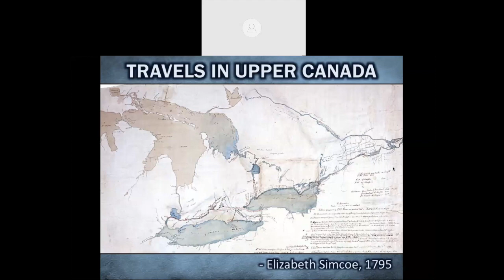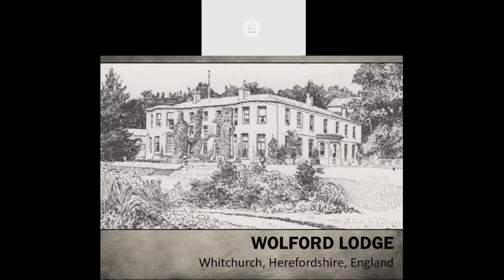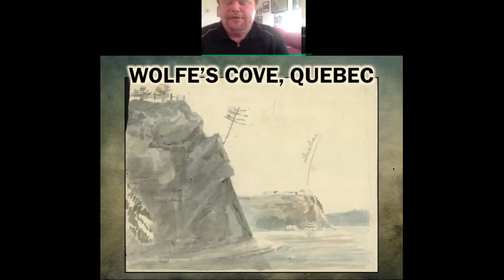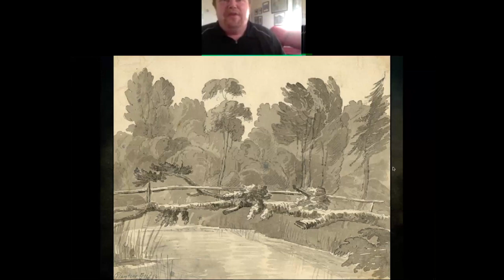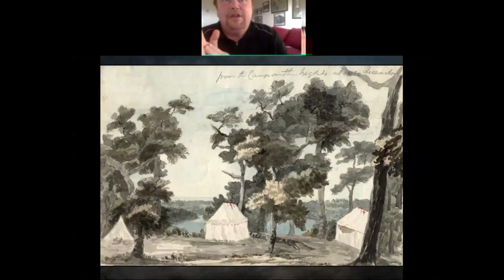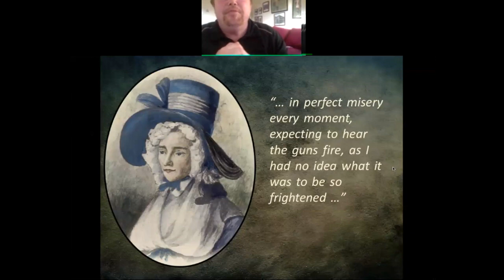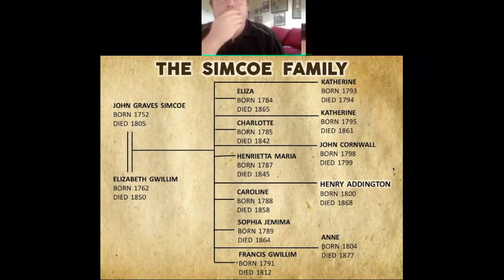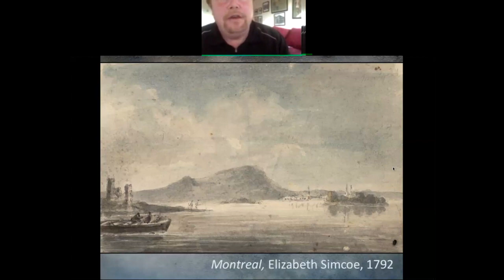Virtual Lecture: A Biography of Elizabeth Simcoe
The colonial history of Upper Canada often focuses on our first lieutenant-governor, John Graves Simcoe, but over the past 200 years, his wife Elizabeth has often been overlooked. However, it'd be impossible to properly describe the early life of either Upper Canada, or its capital in the Town of York, without referring to Elizabeth Simcoe. This presentation shares just a few of the most compelling points of her life story, including her time on the Upper Canadian frontier, and draws on her own paintings and diary entries, to tell her story in her own words and images.